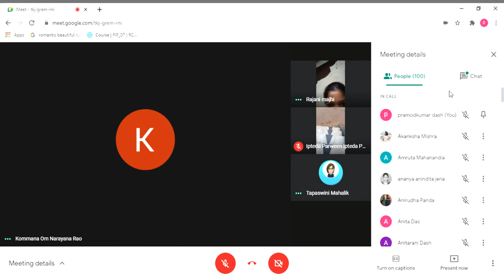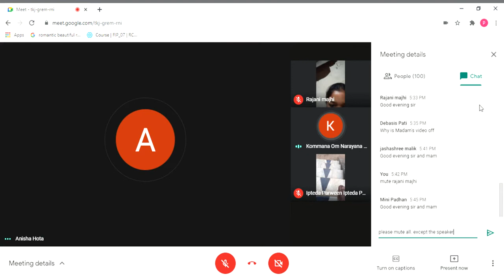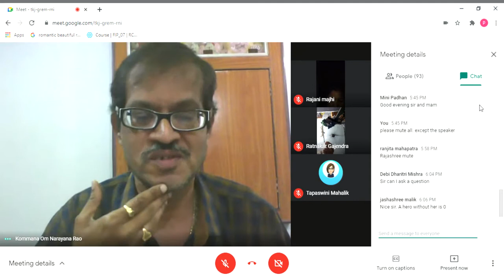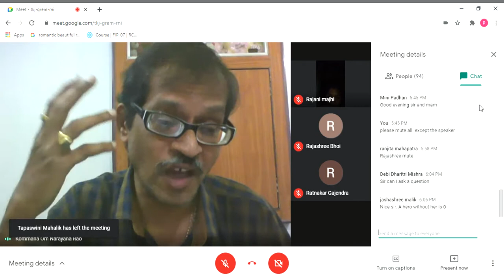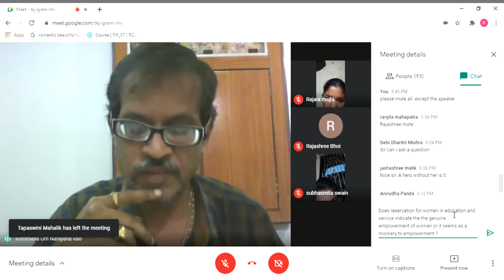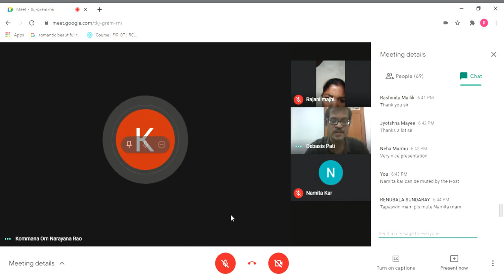HOME THEORY OF WOMEN EMPOWERMENT PART 2 BY DR K OM NARAYAN RAO